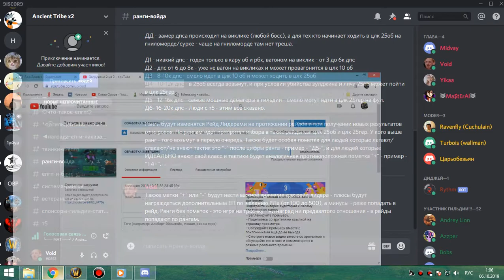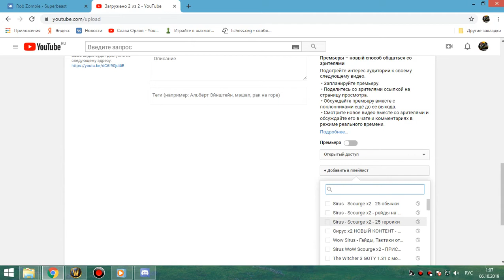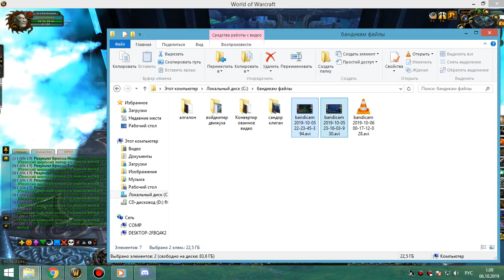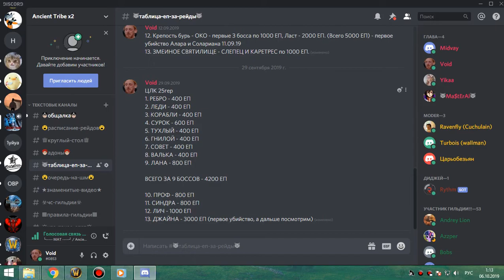1я часть цлк 25гер фурик 05 10 19